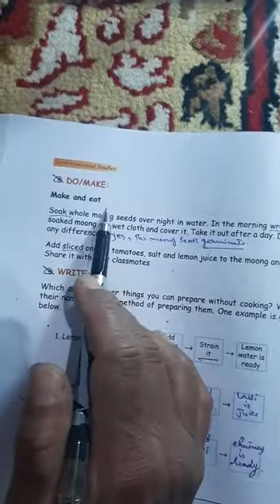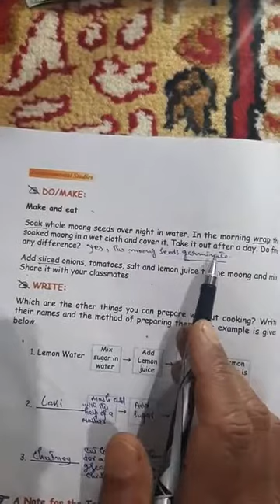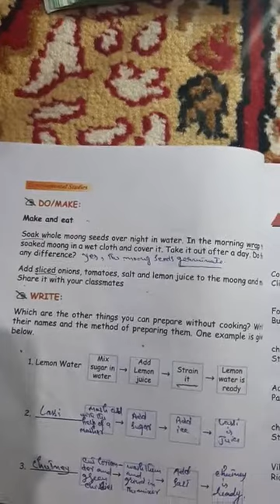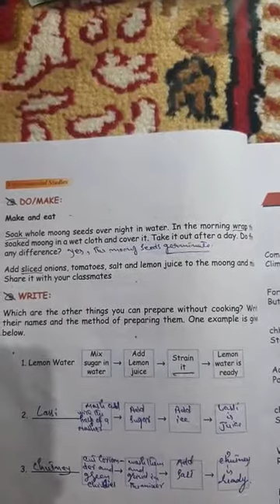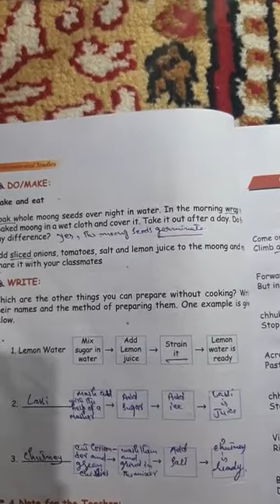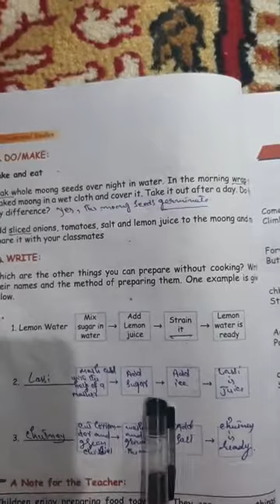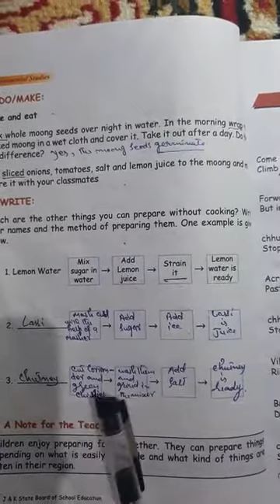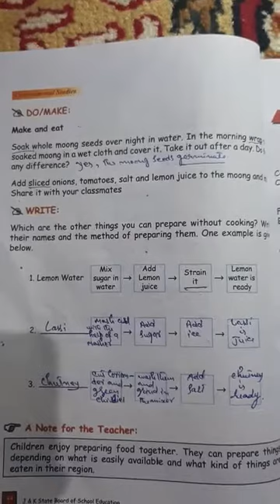what is cooking(part.4)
3rd EVS by Gh Nabi Mir